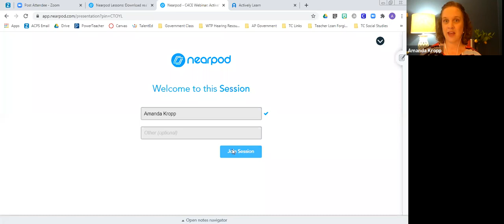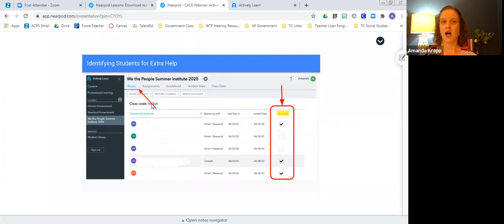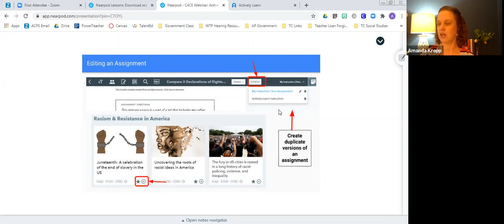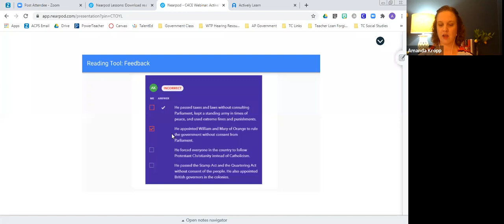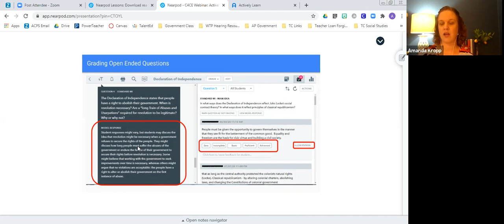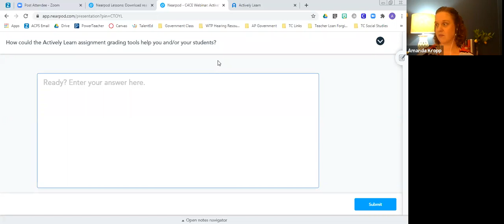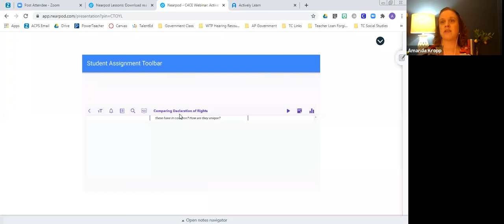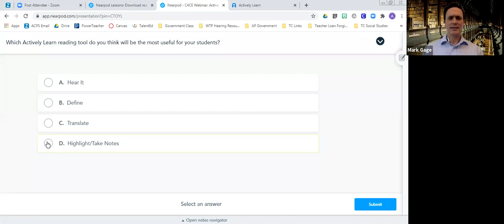Teaching We the People Online Using Actively Learn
This webinar from the Center for Civic Education explains in detail how to use the We the People: The Citizen & the Constitution high school and middle school ebooks on the Actively Learn platform. The webinar was conducted by Amanda Kropp, a twelfth-grade government teacher at T.C. Williams High School in Alexandria, Virginia, who has taught We the People using the Actively Learn ebook since 2017.

10:26 Amanda begins by explaining the Teacher Tools